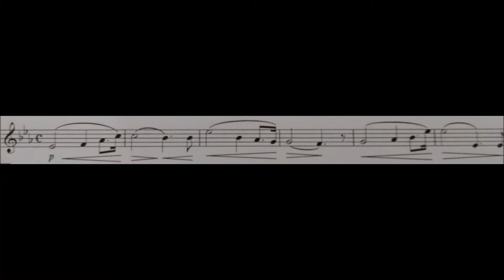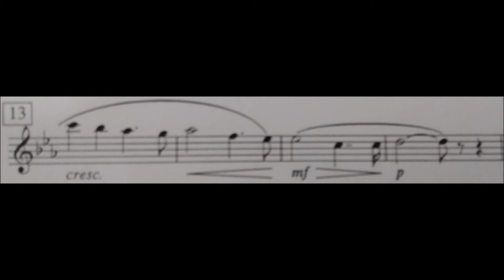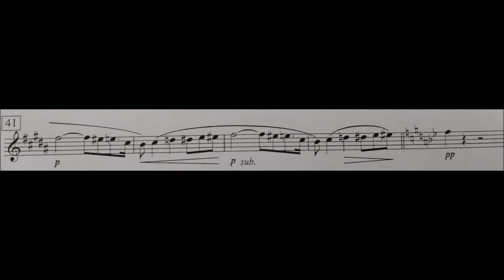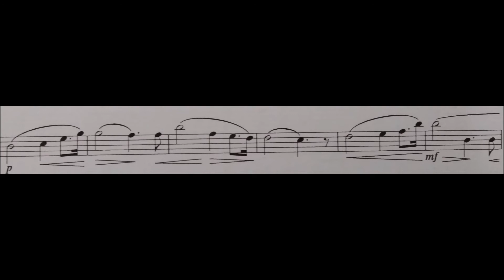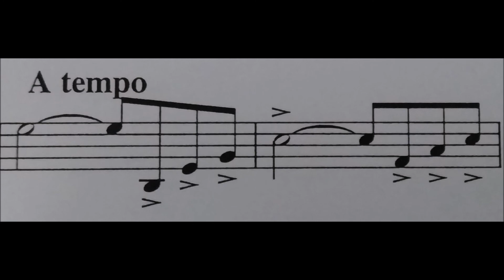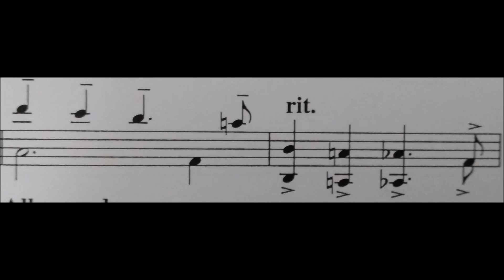Procession to the Minster / arr. Howard Snell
Performance : Foden's Band (2013)
sorry easy noise ; 2:17 - 3:50